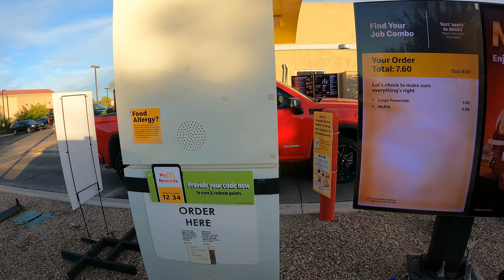McDonald's Drive-Thru, McRib & Powerade, 20700 N John Wayne Pkwy, Maricopa, Arizona, 30 October 2022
Ordering a McRib Sandwich & Large Mountain Berry Blast Powerade, $7.60,
McDonald's, 20700 N John Wayne Pkwy, Maricopa, AZ, 85239,
McDonald's Drive-Thru, $5.99, McRib & $1.00, Powerade, 20700 N John Wayne Pkwy, Maricopa, Arizona, 30 October, 2022,